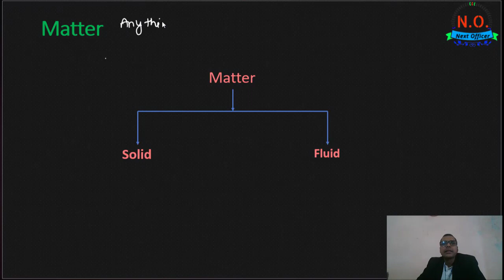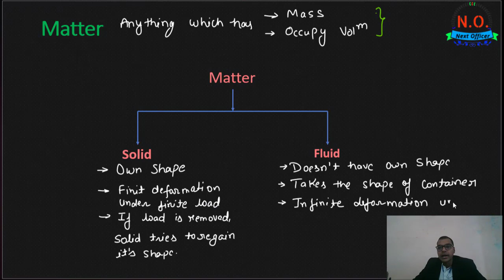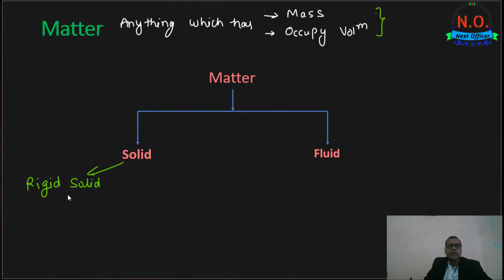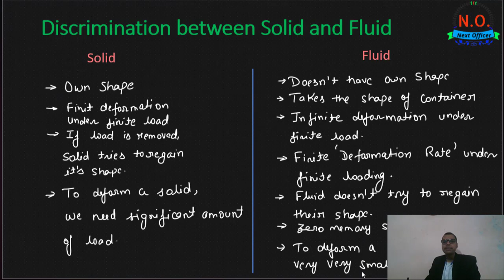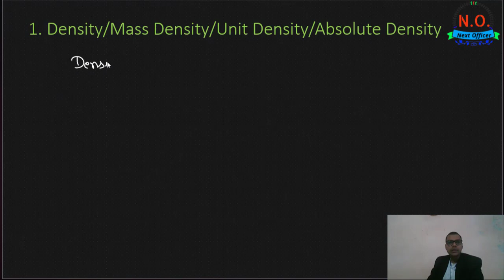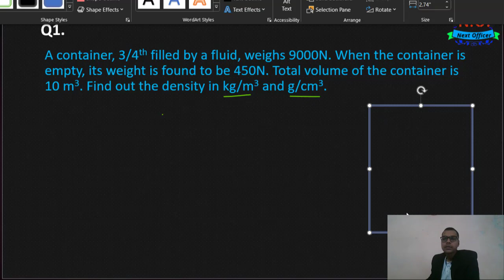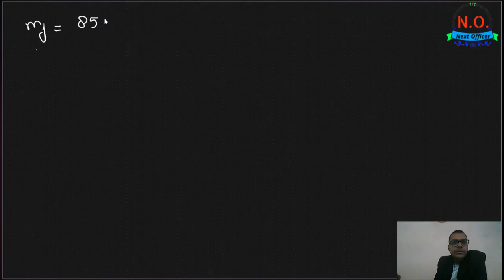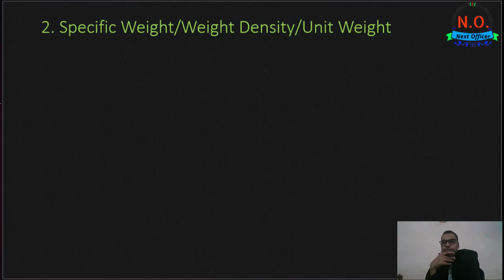FM L01 Properties of Fluid L01 by Rahul Sir | GATE | IES | AE | JE | PSU | ISRO | DRDO / MECH|CIVIL